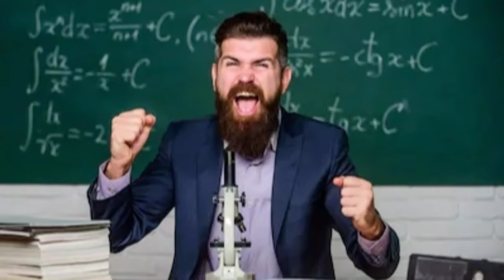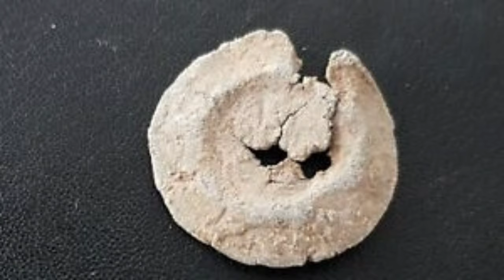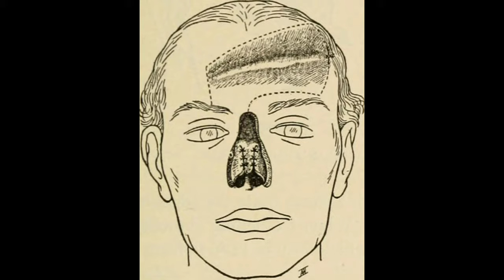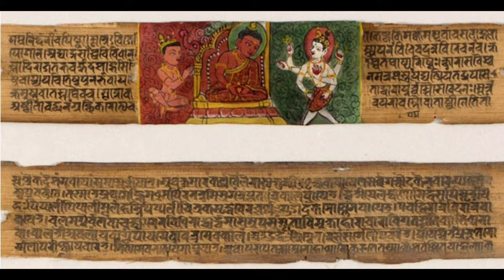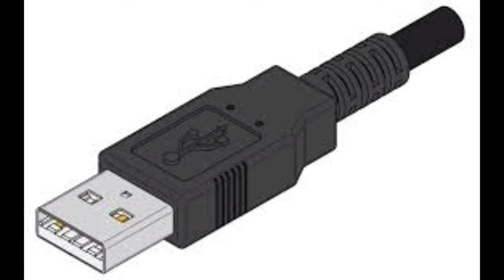Indian inventions and discoveries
NOTE:.
The video that I
Uploaded is not to criticize any religion or group or any belif.

.SOURCES.
The stock footage provided by pixabay,videvo and from Google image which are labeled for reuse.

Music...

Copyright Disclaimer Under action 107 of the copyright act 1976, allowance is made for   ' fair use ' for purpose such as criticism, comment, news reporting, teaching, scholarship and research.. Fair use is a use permitted by copyright statue that might otherwise be infringing.